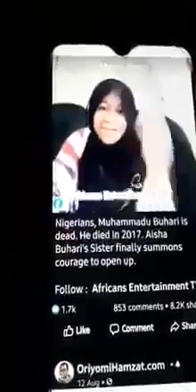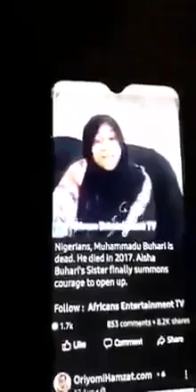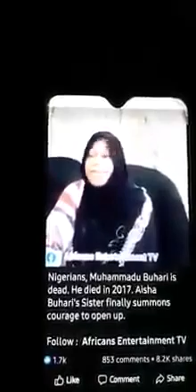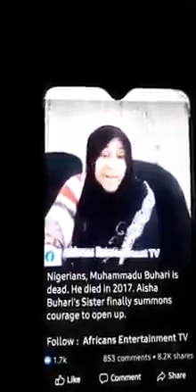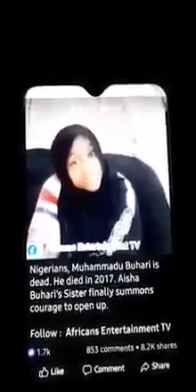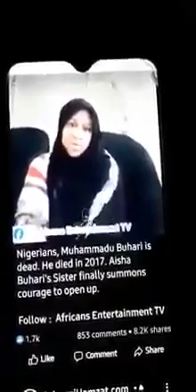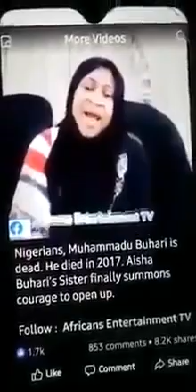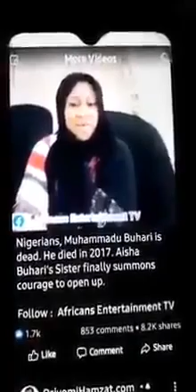PRESIDENT of Nigeria is Buhari, Aisha Buhari sister confirmed